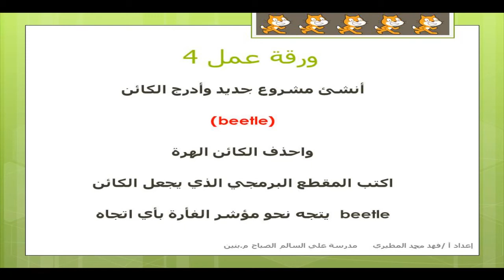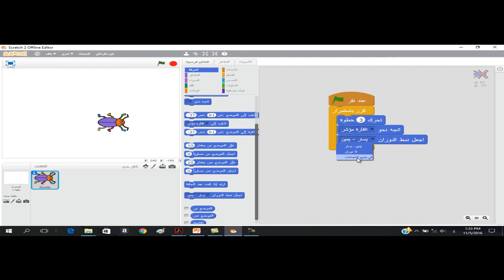ورقة عمل 4 برنامج scratch2 الاسبوع السابع الصف السادس